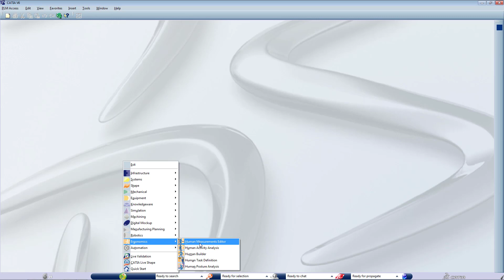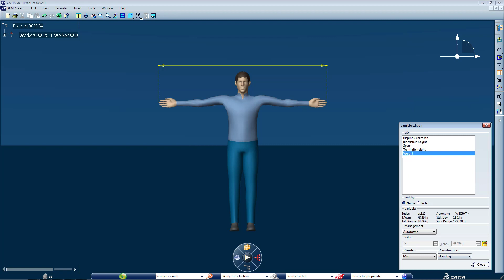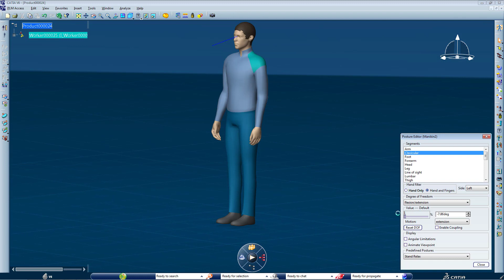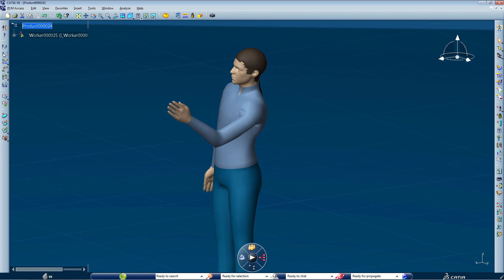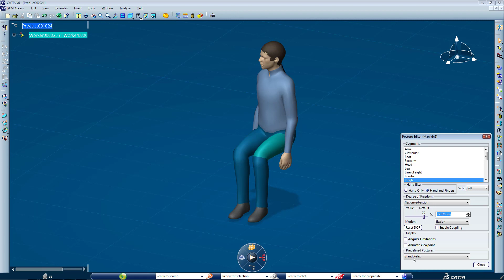DELMIA V6 - ERGONOMICS - HUMAN BUILDER HANDS ON EVALUATION 1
Having a first look into DELMIA V6 Human workbenches. Starting with a hands on style test with Human Builder. Quite easy an intuitive to work with actually.